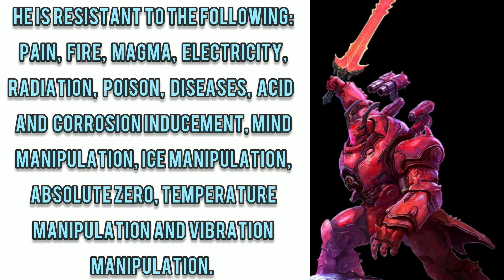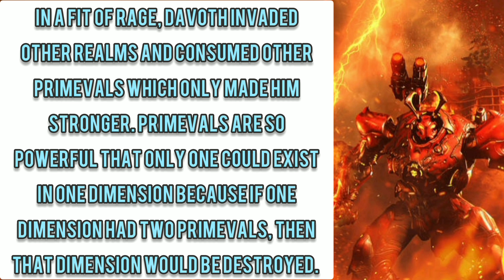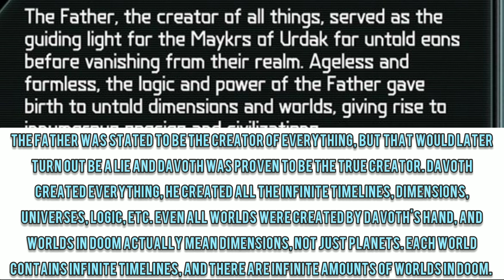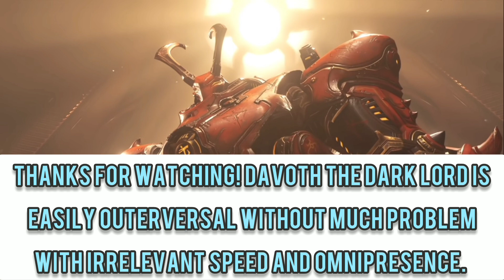Davoth the Dark Lord (Doom) powerscaling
The true god and devil of all, the true creator of all is here! Davoth the Dark Lord, the one that could've unmade all of existence if it wasn't for The Doomslayer.

Outerversal to high outerversal with irrelevant speed and omnipresence.